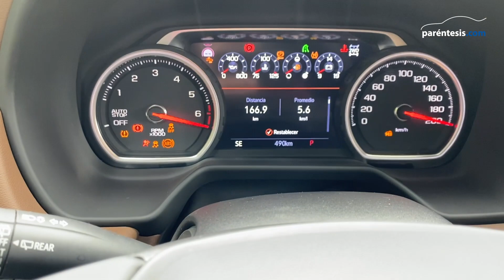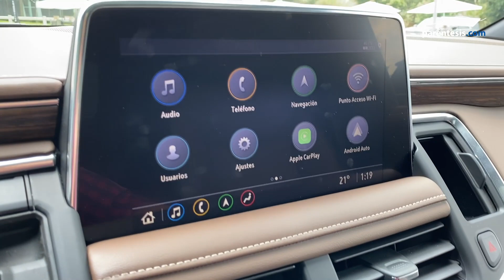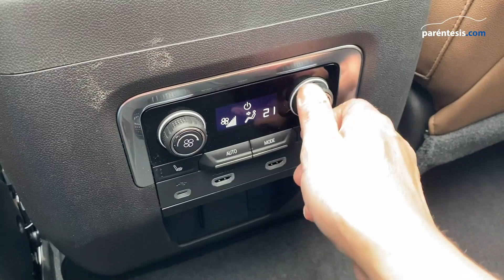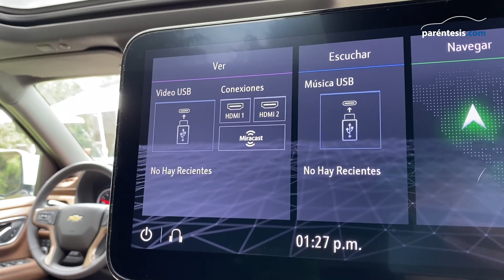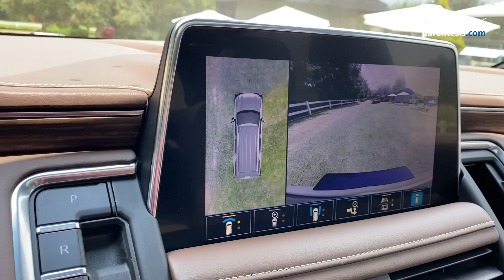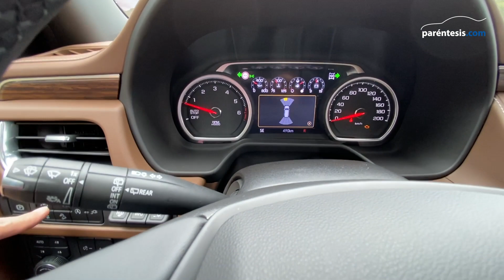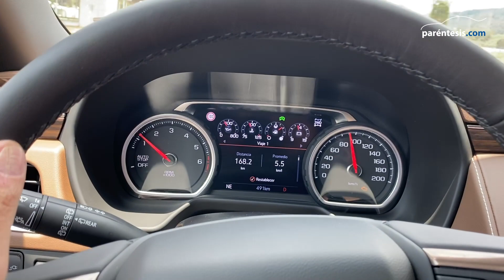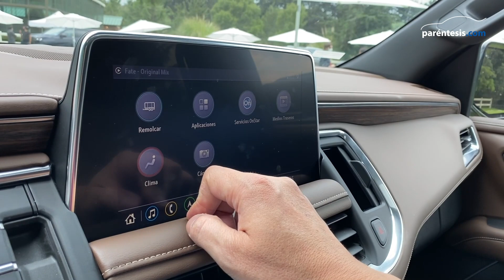Chevrolet Tahoe High Country 2021: primeras impresiones